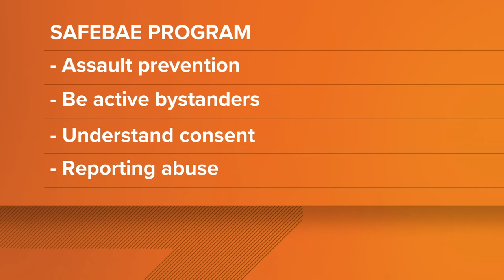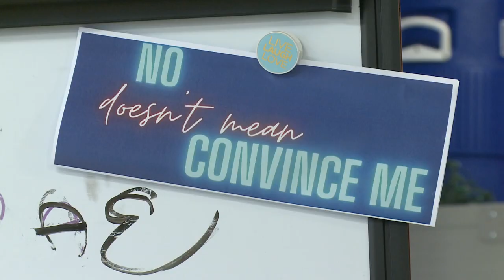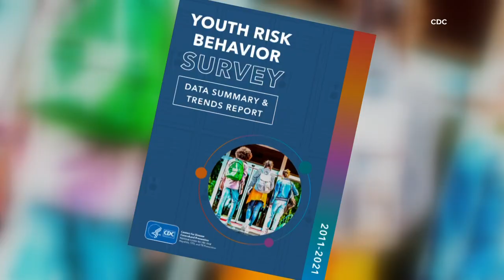SafeBAE clubs in Maine schools are helping students prevent sexual assault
SafeBAE is a national organization that focuses on preventing sexual violence among middle and high school students.